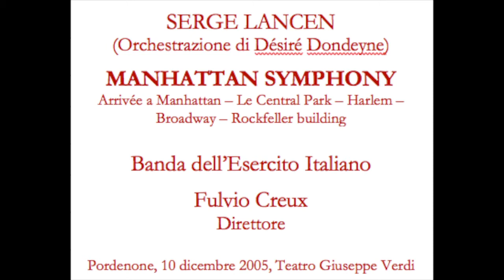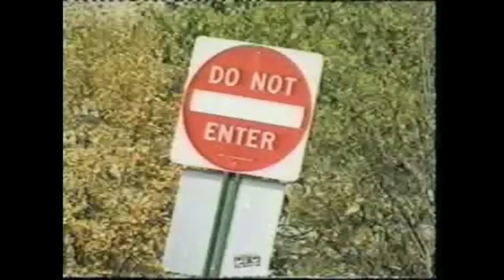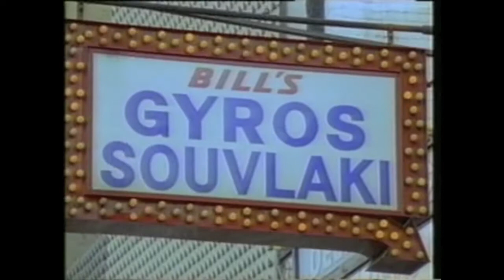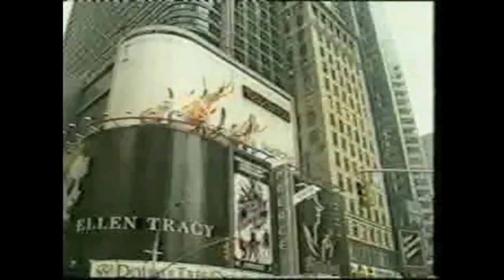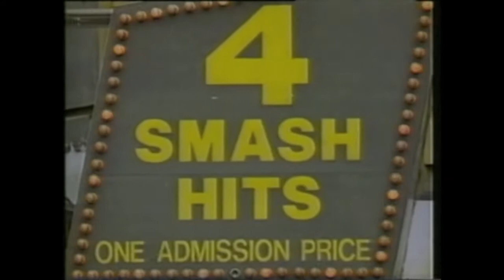Serge Lancen MANHATTAN SYMPHONY Banda dell'Esercito Fulvio Creux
Serge Lancen MANHATTAN SYMPHONY

Questo video (4 di 5) si caratterizza per due aspetti:
1 l'esecuzione del brano è abbinata alla proiezione di immagini realizzata, a cura della Brigata "Ariete", dal 1 Mar. Emilio Polichetti;
2 il Direttore, infortunato in seguito a un incidente stradale, ha diretto col solo braccio sinistro.

Banda dell'Esercito
Fulvio Creux Direttore
Pordenone, Teatro Giuseppe Verdi, 10 dicembre 2005